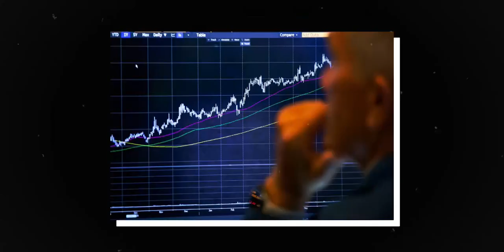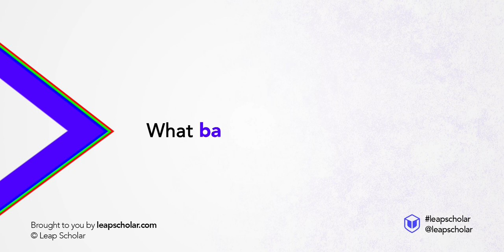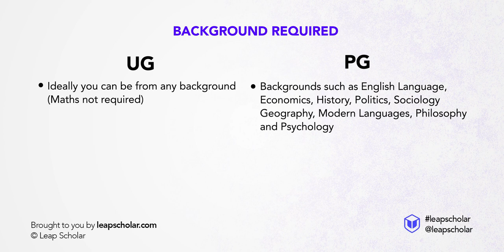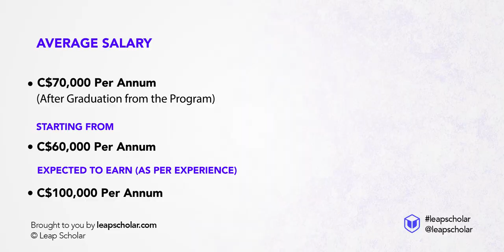International Relations in Canada | LeapScholar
War, Diplomacy, Trade, Foreign Policy, Geopolitics - if these few terms intrigue you, then International Relations in Canada is the course for you to pursue! In this video, our Expert Saket Kohli discusses the scope of International Relations in Canada, the background and courses available, costs, and the career prospects after your degree!

To get started on your journey to move to Canada, book a FREE Expert Counselling meeting right away

0:00 - Intro
0:48 - What is International Relations (IR)?
1:16 - What Courses and Programs are available?
1:59 - What background you should have?
2:34 - Tuition Fees
2:58 - Career Options and Earning Potential
3:50 - Outro